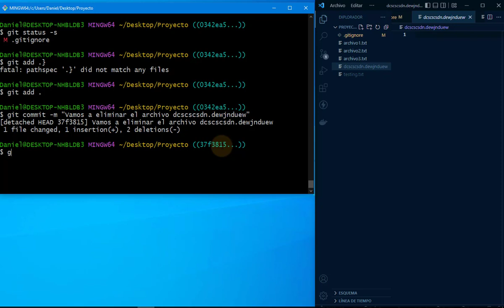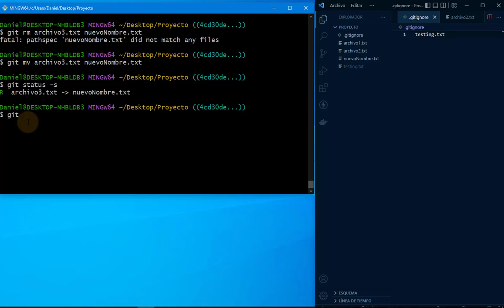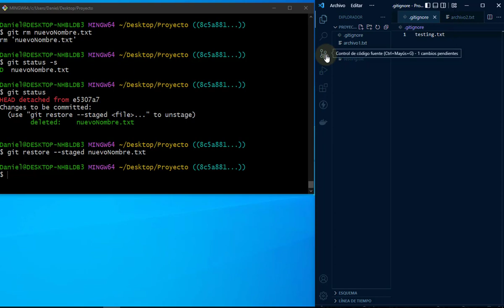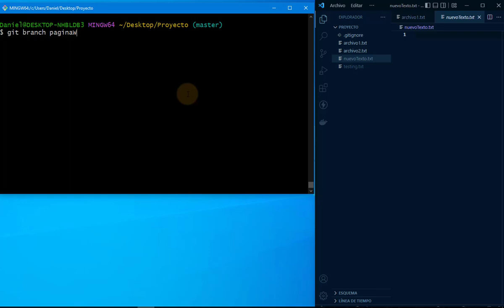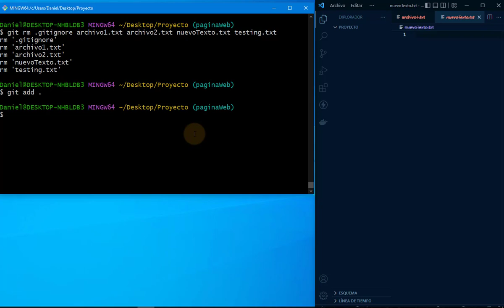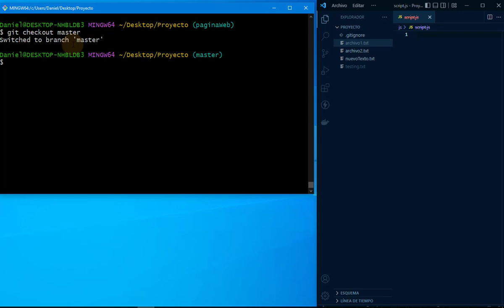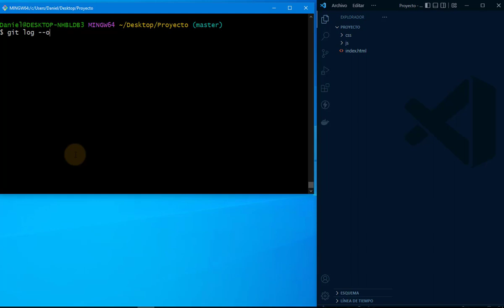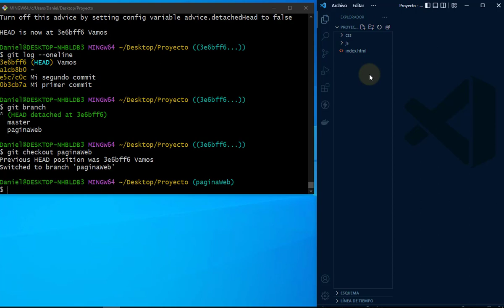Git | git rm, git mv, git restore --staged, git restore, git branch, git merge #5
En esta oportunidad vamos a conocer los comando git rm, git mv, git restore --staged, git restore, git branch y git merge